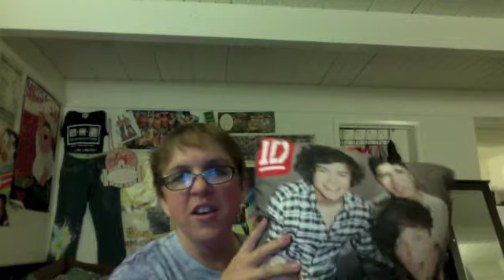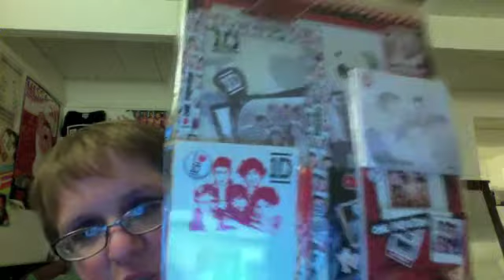Wine Time & Shopping Haul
Just a random video that involved wine & shopping :) what could be better right?